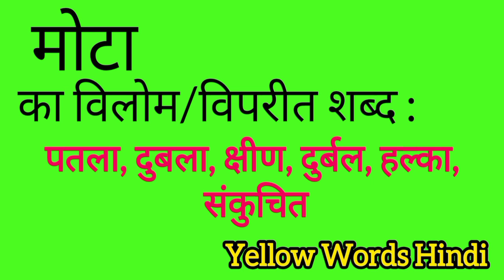मोटा का विलोम शब्द | Mota ka vilom shabdh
Mota ka vilom shabdh
Mota ki viprit shabdh
Mota ki spelling
Mota ki english